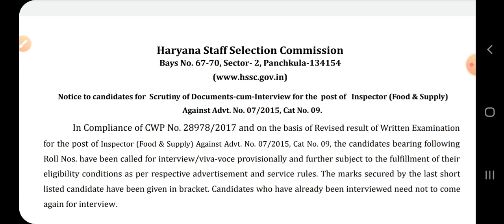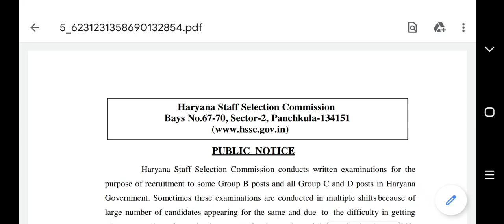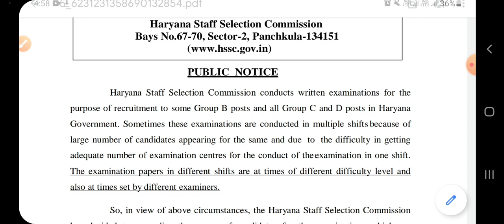hssc latest update | hssc latest news hssc result declare| लंबा इंतजार हुआ खत्म| रिजल्ट हुआ जारी